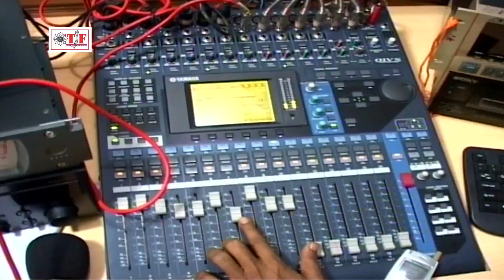Amit Chaubey का हिट Devi Geet | हर गली में धूम मचा दो | Meri Pyari Mata Rani | Bhojpuri Song 2017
Album : Meri Pyari Mata Rani

Singer : Amit Chaubey & Rekha Ragini

Writer : Sonu Sargam

TF - 1830